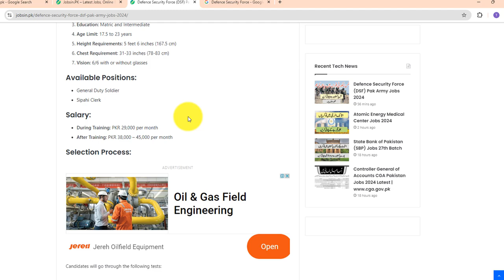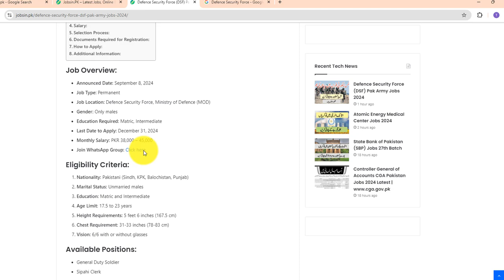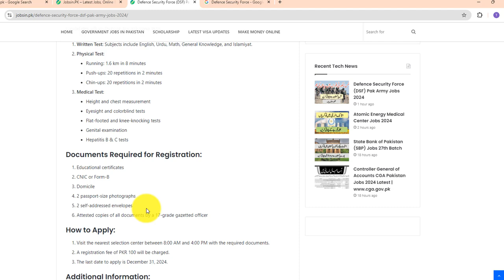Defence Security Force DSF Pak Army Jobs 2024 – Defence Security Force Jobs 2024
In this video, I will guide you about Defence Security Force DSF Pak Army Jobs 2024  –  Defence Security Force Jobs 2024

Features:

✔ Daily updates.
✔ Read Comments.

Others)

Job categories:
- Government jobs
- Private job
- Online job
- Teaching job
- Graduation job
- A Level O Level jobs
- Matric jobs
- Store keeper jobs
- Government job
- Engineering
- Bank job
- Administration jobs
- Sales & Marketing
- Finance Jobs
- Accounts Jobs
- Army Jobs
- HR Jobs

A.o.a